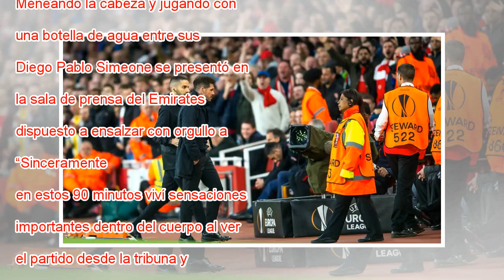Simeone: “Solo con unos huevos enormes se puede defender así”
Simeone, tras ser expulsado. SALVIO CALABRESE (GTRES) | VÍDEO: EFE Meneando la cabeza y jugando con una botella de agua entre sus manos, Diego Pablo Simeone se presentó en la sala de prensa del Emirates dispuesto a ensalzar con orgullo a sus futbolis...